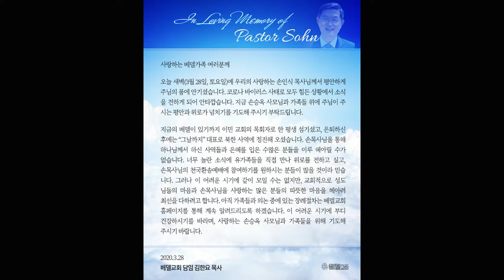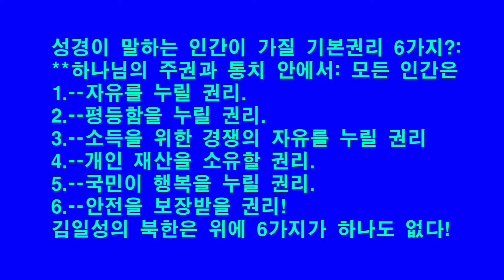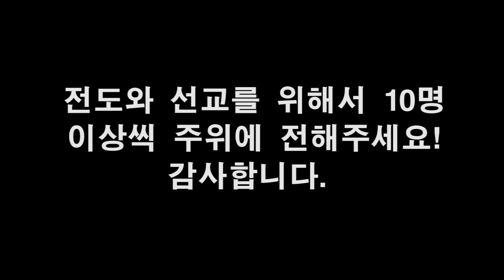제34편 6 25 전쟁이후의 한반도 김일성인가 박정희인가 손형식 목사의 성경강해